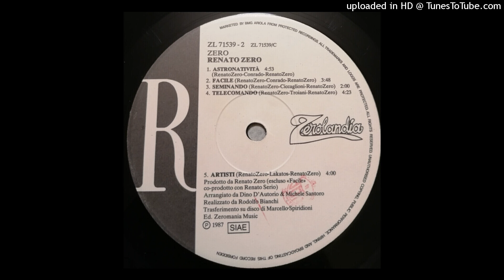Renato Zero - Astronativita'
Dall'album  "Zero"   del  1987